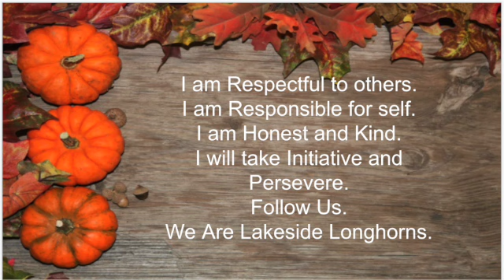Lakeside Live-Tuesday, October 25, 2022